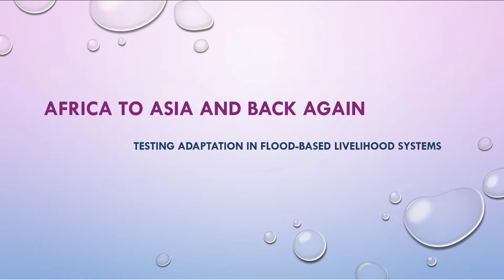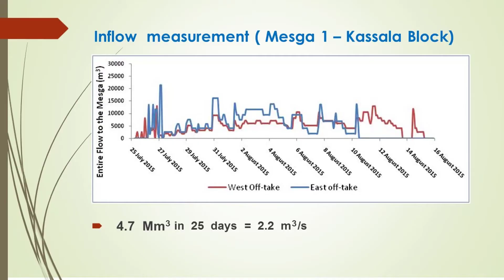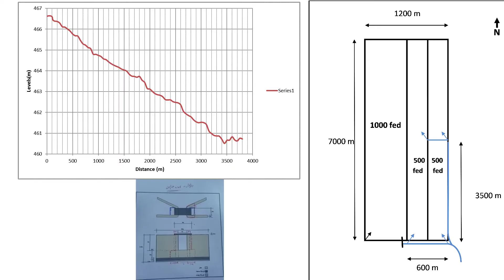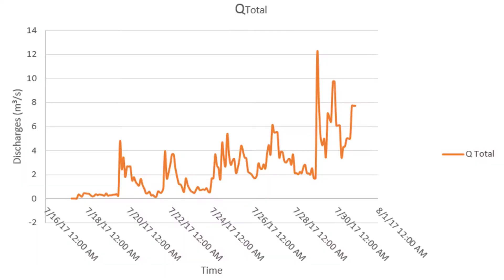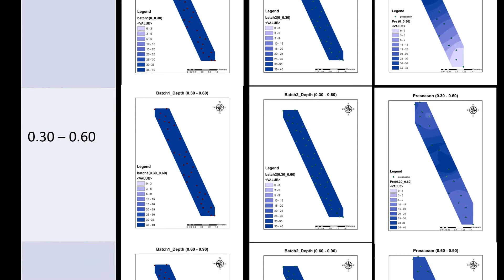Mesga 14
تجربة مسفي 14